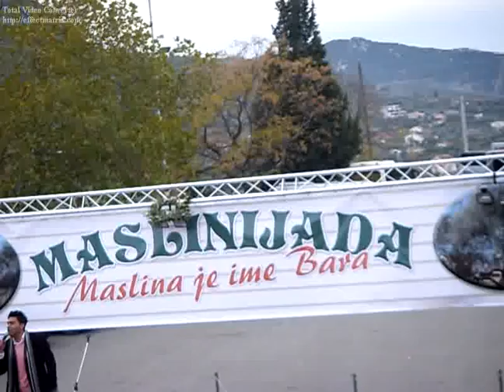Alen Asovic-Maslinijada-Na Kolena